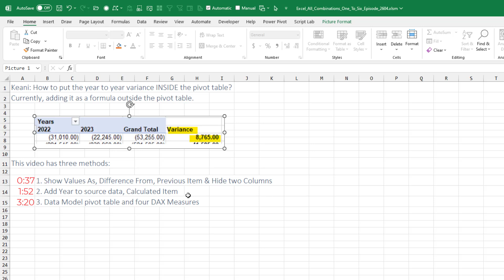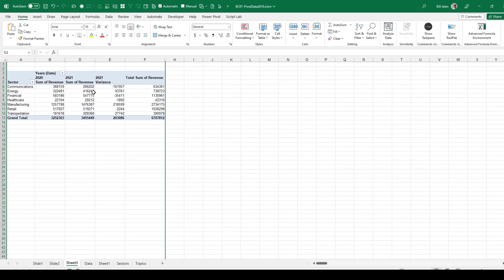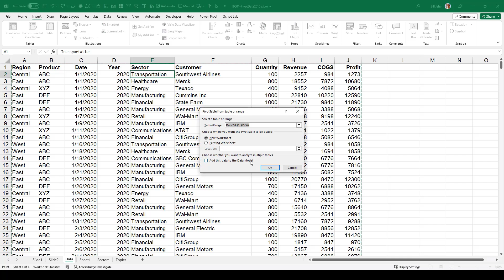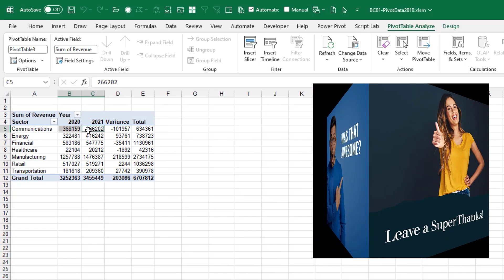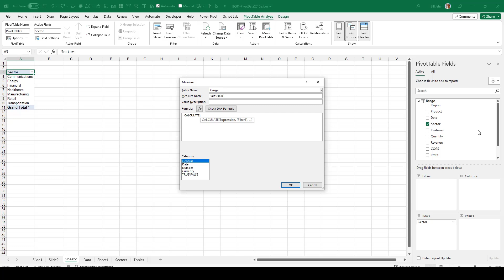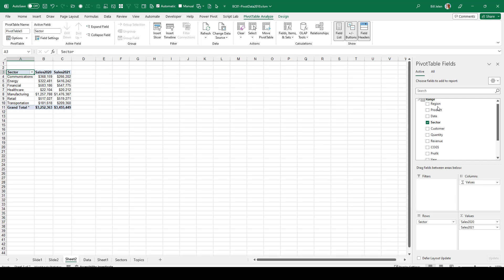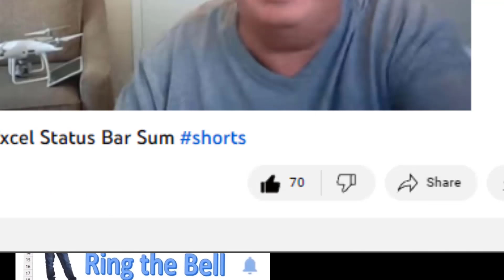Excel Variance Inside The Pivot Table - Episode 2605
Microsoft Excel Tutorial: Adding a Variance inside of a pivot table.

Keani has a pivot table with current year and last year across the top. She wants a variance. Her current solution is a formula outside of the pivot table which points inside of the pivot table.

This video shows three methods for adding a variance inside the pivot table.
1. Regular pivot table, add Revenue twice. Change calculation to Difference From, Years, and (Previous Item)
2. Regular pivot table. Remove Grand Total. Use 2 Excel Calculated Items to calculate Variance and Total
3. Data Model Pivot Table. Add four DAX Measures to calculate last year, this year, total, and variance.

Welcome to episode 2605 of MrExcel's YouTube channel! In today's video, we will be discussing how to put a year-over-year variance inside the pivot table. This question comes from Keani, who attended one of my seminars at UCF a couple of weeks ago. She wants to know how to add the variance inside the pivot table instead of adding a formula to the right of the table. In this video, we will explore three different methods to achieve this, including using show values as difference from the previous item, adding a year to the source data, and using a data model pivot table with DAX measures.

The first method we will look at is using the show values as difference from the previous item option. This method involves adding the revenue field a second time and choosing the difference from the previous period. However, this method requires hiding columns and does not show the variance for the first year. The advantage of this method is that it is part of the pivot table and can be easily adjusted by changing the fields.

The second method involves adding a year to the source data and using a calculated item in the pivot table. This method requires updating the formula every year and removing the grand total to get the correct result. It is not the most efficient method, but it gets the job done.

The third and most efficient method is using a data model pivot table with DAX measures. This method involves adding a year to the data and creating calculated fields for sales, sales in 2020, sales in 2021, and the variance. This method allows for easy updates and provides accurate results. It is also the only method that shows the grand total correctly.

I want to thank Keani for her question and for attending my seminar at UCF. I hope this video was helpful in understanding how to add a year-over-year variance inside the pivot table. Don't forget to leave any questions or comments in the comment section below.

(0:00) Problem Statement  Variance in Excel pivot table
(0:37) Show Values as Difference From
(1:52) Calculated Item in Regular Pivot Table
(3:20) DAX Measures in Data Model Pivot Table
(6:04) Wrap up